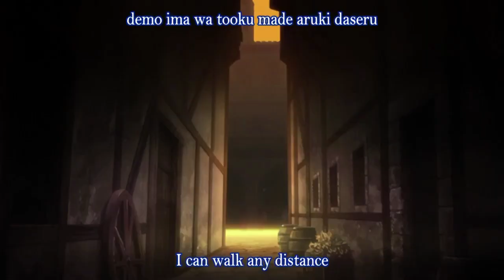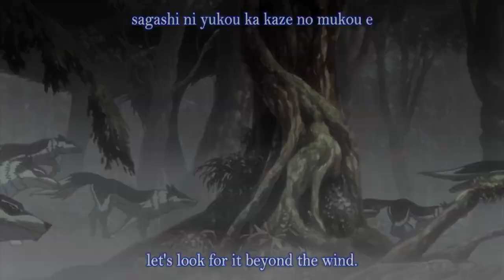Spice and Wolf Opening Theme 1 Trap Remix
had to redo it for the homie mannerrules and hopefully did it justice with some pitch bends haha